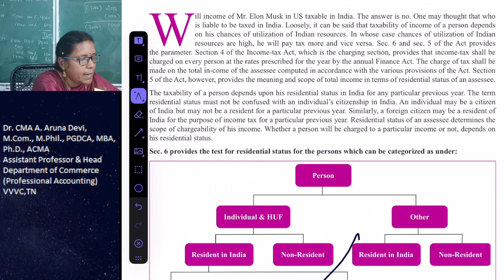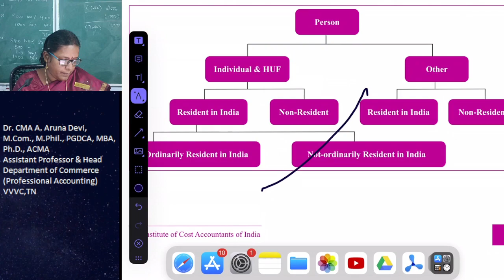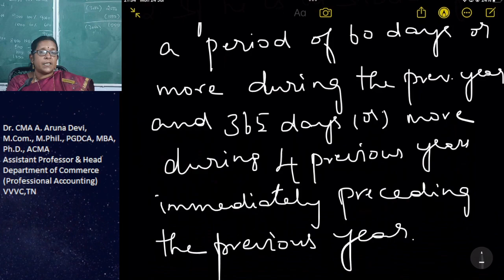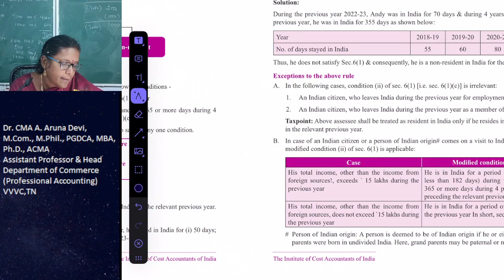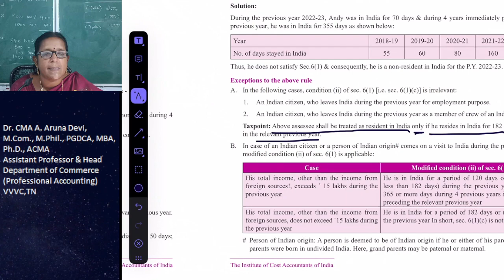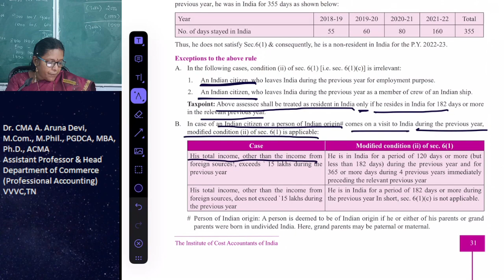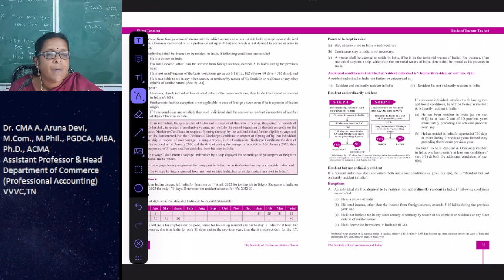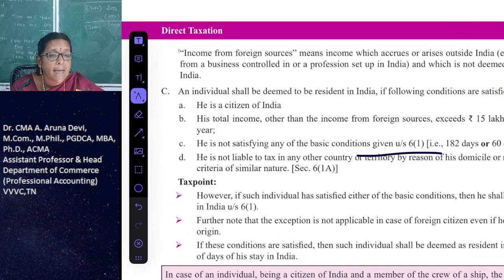Residential Status of Individual Part - I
This video is useful to know whether the individual is resident or non-resident.